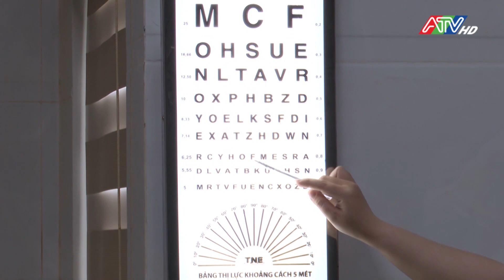Long Xuyên: Khám tầm soát và điều trị bệnh lý mắt miễn phí cho hộ nghèo | ATV Tin tức